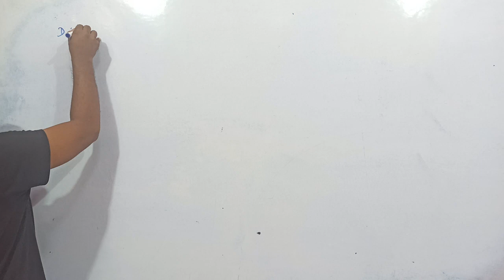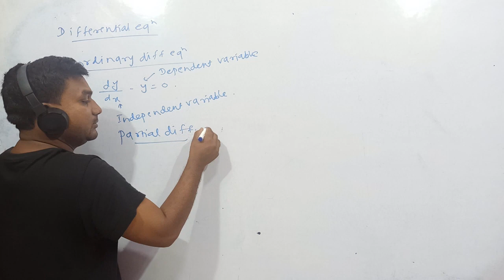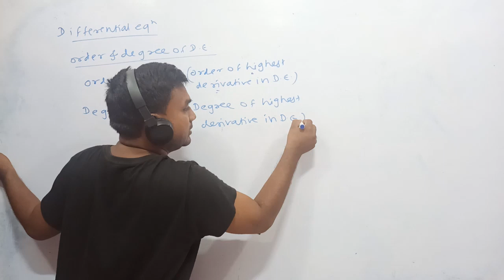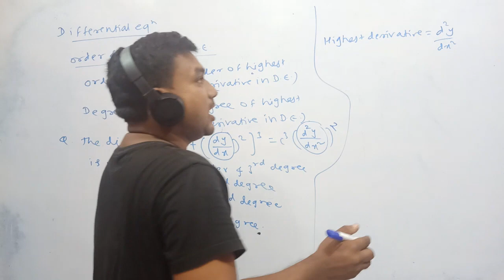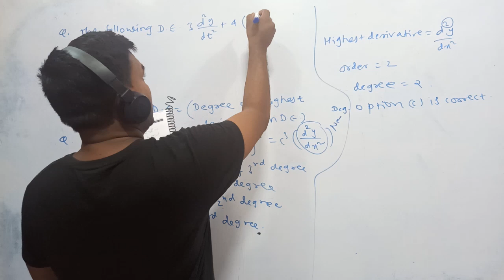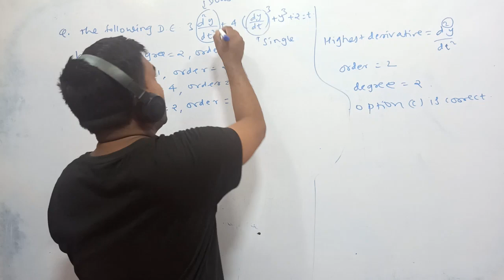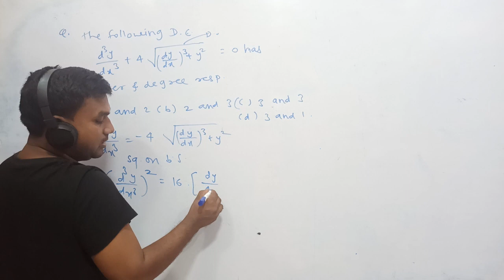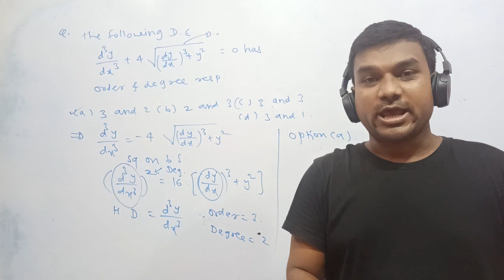GATE Maths Lecture 7 Topic differential equation watch in 480 p or 720 p resolution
Video by Active engineering classes
Mobeen Shaikh sir
Aurangabad